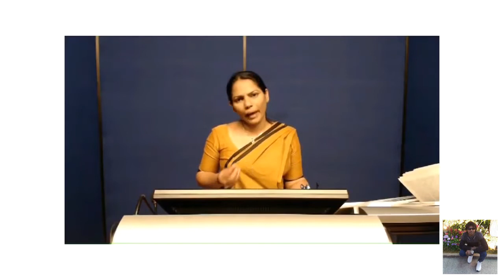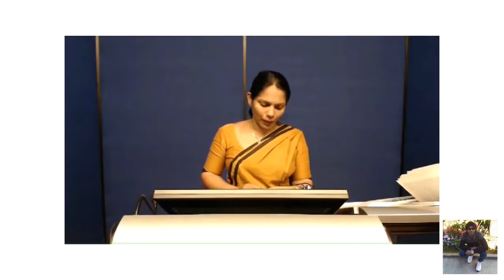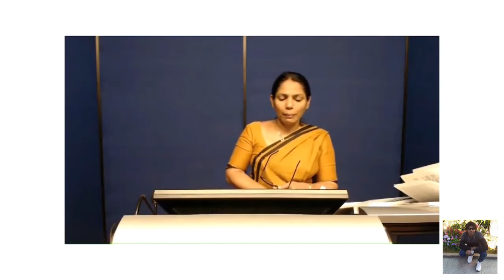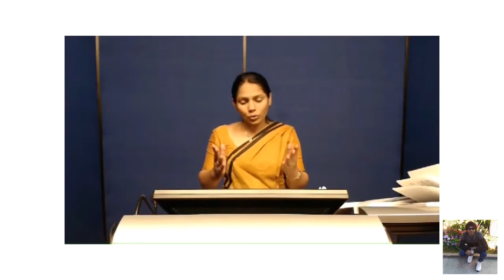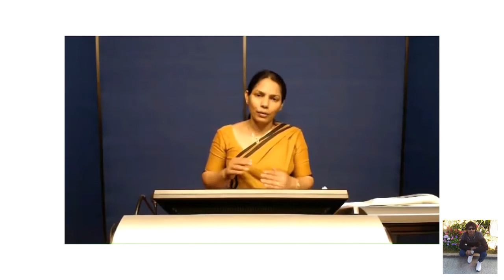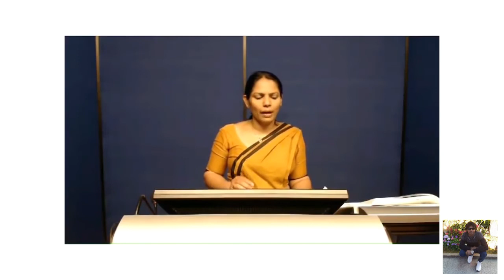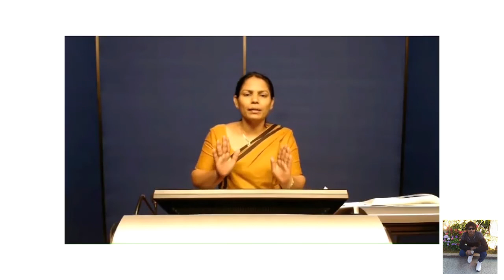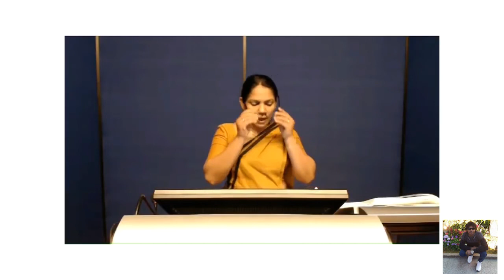Sociology (Basic Concepts of Sociology) SOCI E 1015 ( Lecture No. 1 )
සමාජ විද්‍යාව (සමාජ විද්‍යාවේ මූලික සංකල්ප) SOCI E 1015